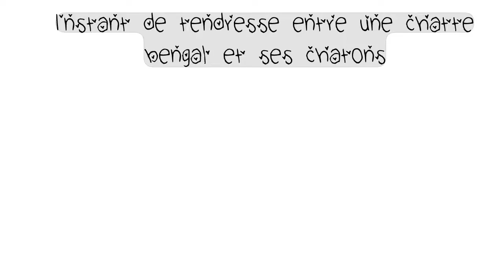Instant de tendresse chatte bengal et ses chatons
Les premiers chatons Silmalinor profitent d'un moment de tendresse avec leur maman, Phara Sankalpa Bengal.